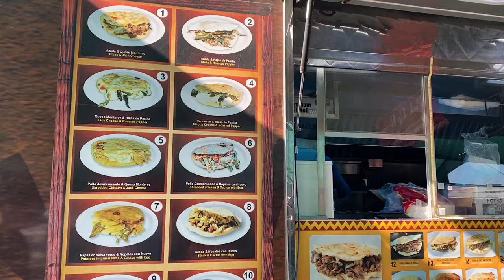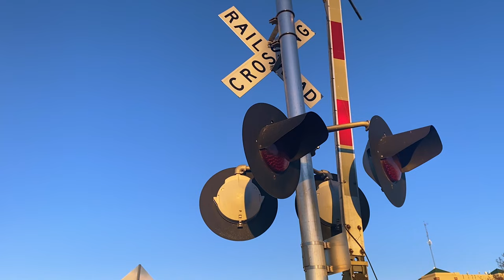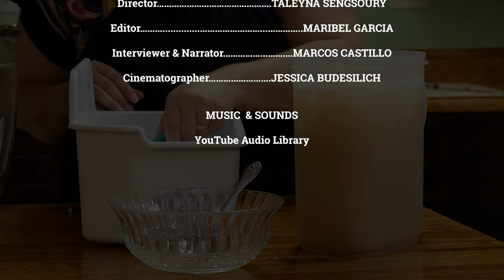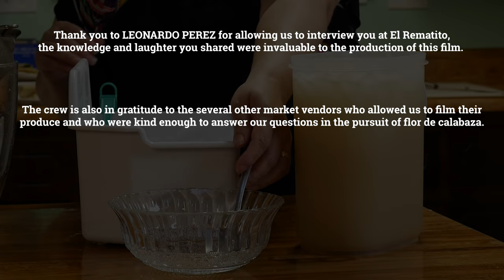Flor De Calabaza- A Keck Visual Anthropology Lab Production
This is a short documentary about the cultural journey that Maria Garcia had through a special dish: Quesadillas De Flor De Calabaza. This was created by the students at Stanislaus State's Keck Visual Anthropology Lab, guided by Dr. Steve Arounsack.